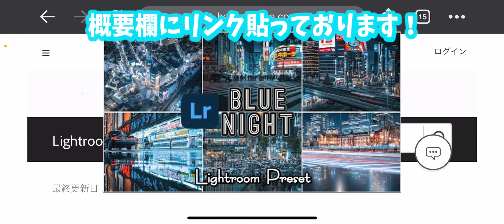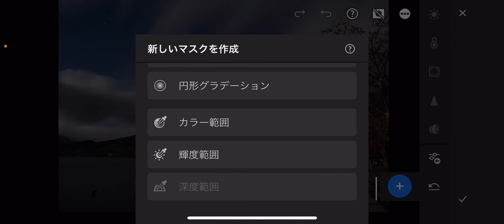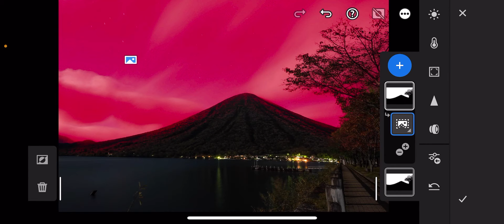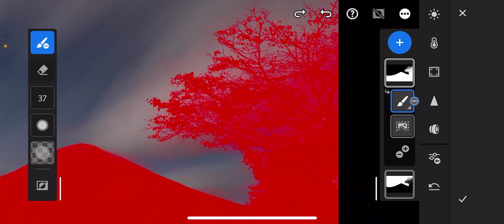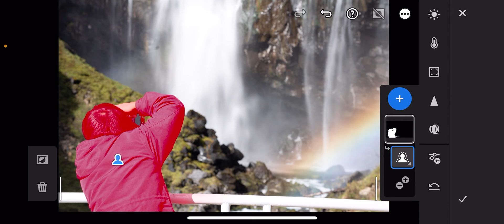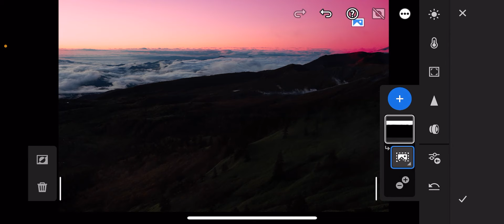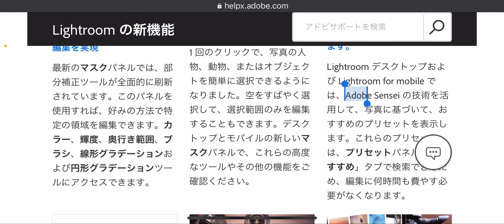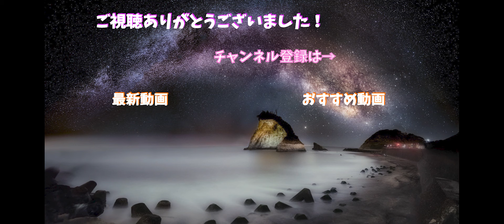フォトショ並みのAI機能！Lightroomアップデートでレタッチの幅が広がる！【一眼カメラ】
今回はLightroom Mobileを使用して
Lightroom Classicのアップデート内容の紹介をしました！

ほんとこのアプデでレタッチの幅もかなり広がりそうですね！

※iPhoneのスクリーン録画のためいつもより少し横長になっております

YouTubeでも引き続きレタッチの動画はたくさん上げていきますのでよろしくお願いいたします！！

POV動画（実際に撮りながら解説）

▼撮るときはrawで撮りましょう！

★自己紹介★
自然風景から都市夜景、ストリートスナップなど多くのジャンルの写真を撮影。
SNSの総フォロワー数は7万人以上おり、日々写真や情報を発信している。
政府観光局や東京都、Sonyなどからお仕事をいただくなど様々なフィールドで挑戦中。

これから一眼、カメラことやレタッチ、機材のことなど
様々な動画アップしていきますので

※この情勢の中ですが
3密を避ける、マスクをする、アルコール消毒を適宜行うなどを意識して撮影してまいります

★各SNSでも写真や情報を発信しております！
（フォロワー20,000人ありがとうございます！）

（フォロワー50,000人ありがとうございます！）